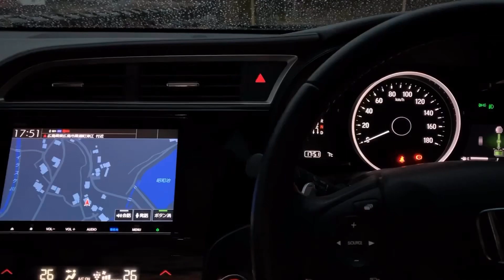冬のホンダシャトルソロ車中泊で銀河鉄道999の夢を見た